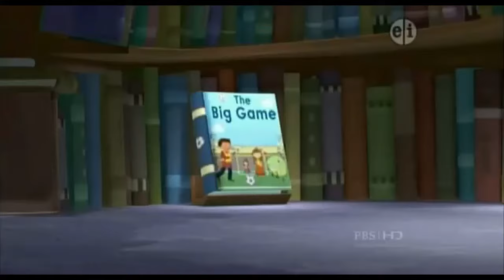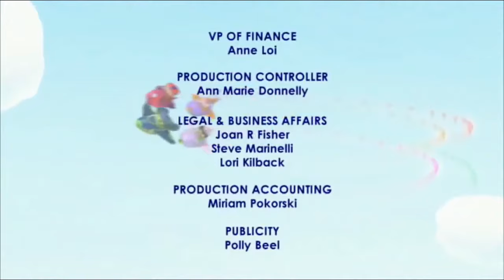S1E60 Super Why! -The Big Game-